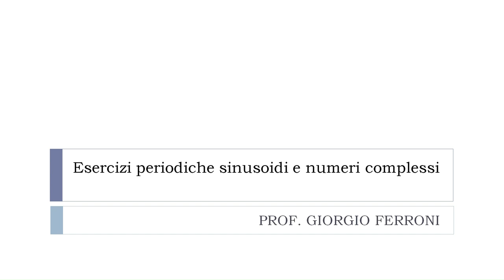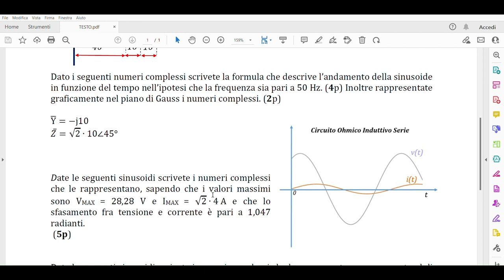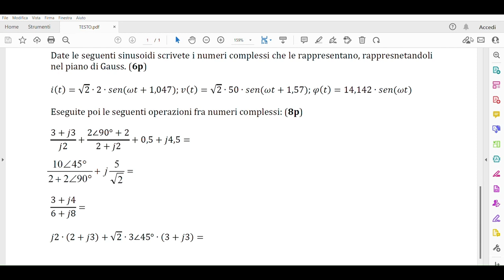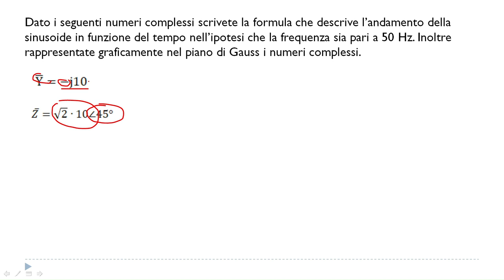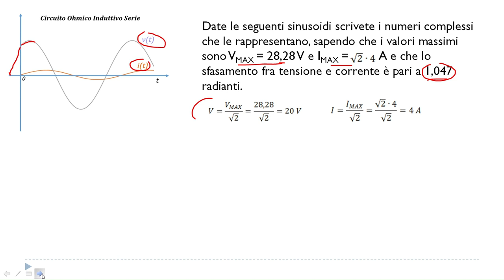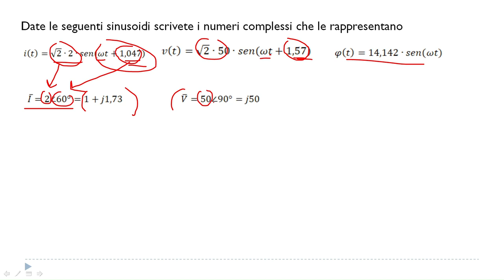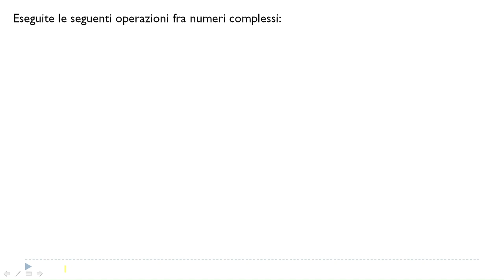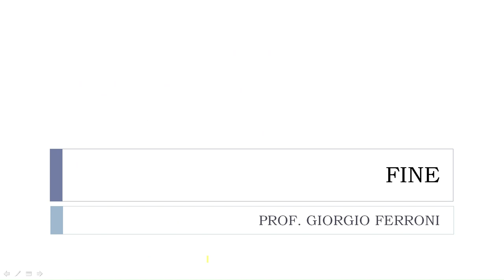TEST, Esercizi su Sinusoidi Numeri Complessi e valori Efficaci.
Commento e correzione di una verifica con esercizi numerici su grandezze periodiche, sinusoidi, numeri complessi e valori efficaci.